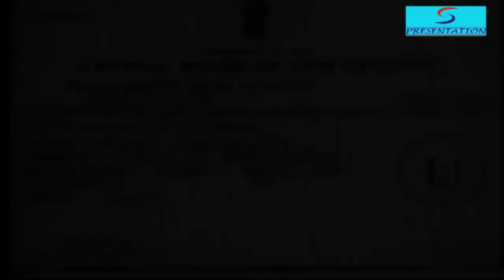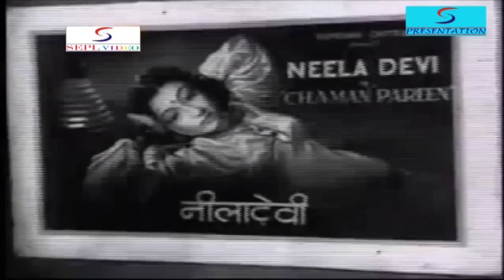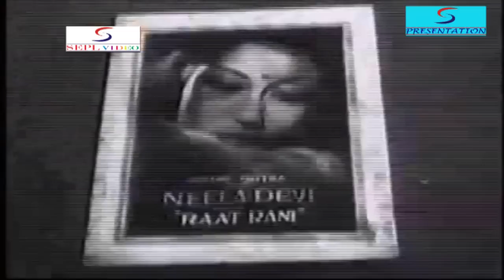गोपीनाथ - Gopinath l Raj Kapoor, Tripti Mitra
Director:Mahesh Kaul
Main Cast:Raj Kapoor, Tripti Mitra...  more
Genre:Social
Banner:Shanti Lock Chitra
Release:1948

Synopsis: The story is about Mohan (Raj Kapoor) who wants to write stories for films. His mother (Anwaribai), a heart patient, would like to see him married to Gopi (Tripti Mitra), a friend's daughter staying with them. Gopi has come from the village to Bombay with her brother who's going to Africa for a job. On Mohan's mother's request and at Gopi's insistence, the brother departs without her. Gopi has been in love with Mohan from their childhood days in the village. Mohan is not interested in her and instead gets involved with Neela Devi (Latika), a famous film star. Gopi's one-sided devotion to Mohan drives her to madness where she sees him everywhere. Mohan returns disenchanted by Neela.